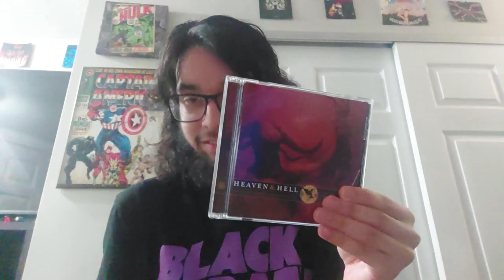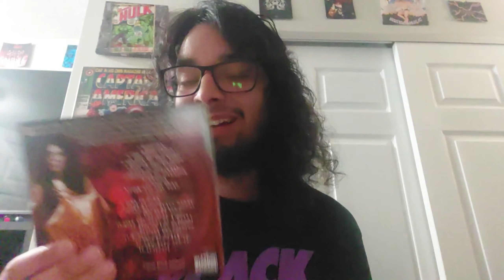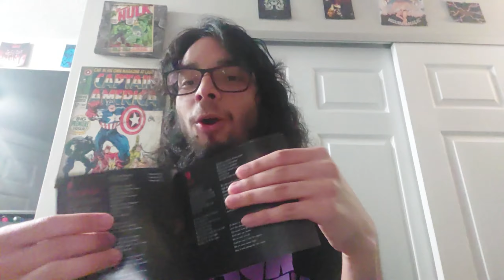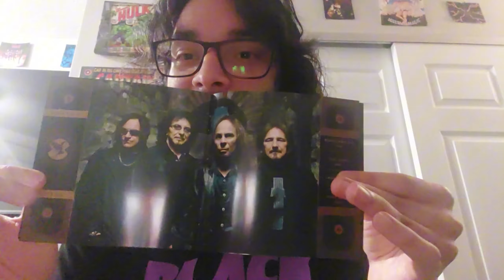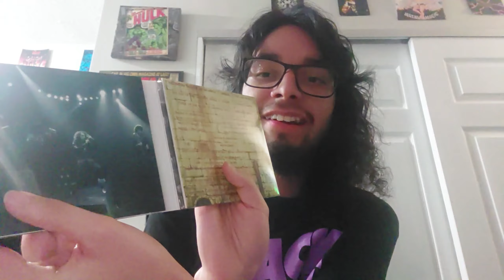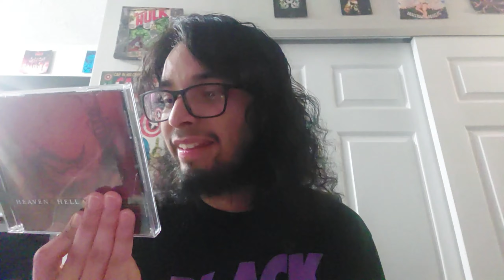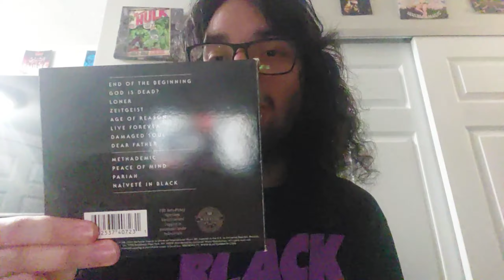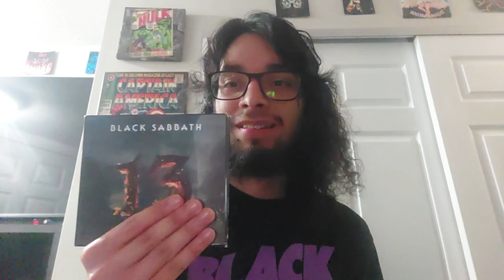ALBUM BATTLE! Heaven & Hell's The Devil You Know Vs. Black Sabbath's 13!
Welcome to the last video of BlackSabbathWeek2024!
Today it’s an ALBUM BATTLE between Heaven & Hell’s The Devil You Know, And Black Sabbath’s 13!